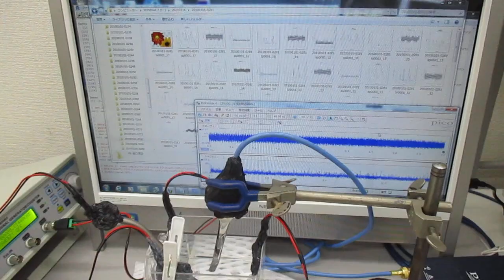超音波の非線形スイープ発振制御実験：音圧データ解析（超音波システム研究所）